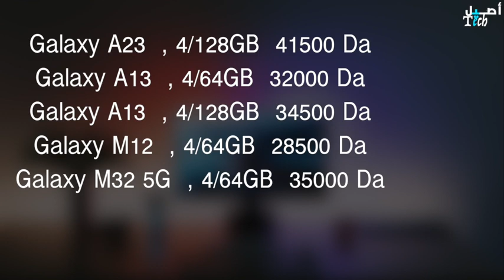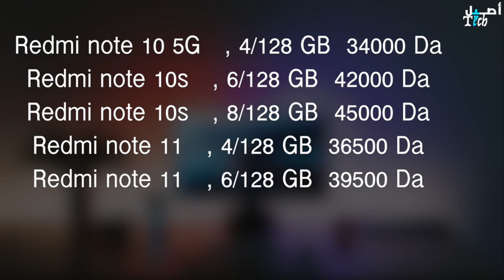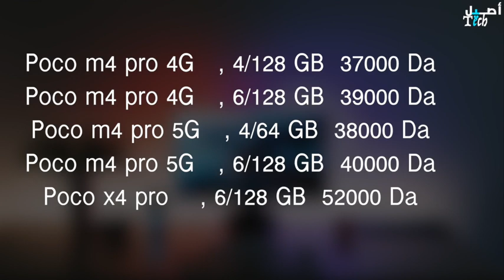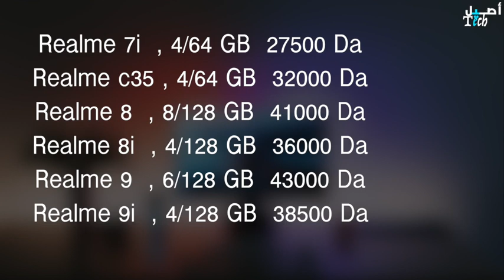جديد أسعار الهواتف في الجزائر شهر أوت 2022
♥ تابعني على مواقع التواصل الاجتماعي التالية ♥
 ▬▬▬▬▬▬▬▬▬▬▬▬▬▬▬أسعار الهواتف في الجزائر 2021 | تخفيضات جديدة..
اسعار الهواتف في الجزائر 2022 اقل من 30000اسعار الهواتف في الجزائر 2022 samsung
سعر هاتف galaxy a03  في الجزائر 2022 , سعر هاتف galaxy f22  في الجزائر 2022 , سعر هاتف galaxy a13  في الجزائر 2022 , سعر هاتف galaxy a22  في الجزائر 2022 , سعر هاتف galaxy m12   في الجزائر 2022 , سعر هاتف galaxy m32 5g   في الجزائر 2022 ,
سعر هاتف galaxy m33   في الجزائر 2022 , سعر هاتف galaxy m52  في الجزائر 2022 ,
سعر هاتف galaxy m32   في الجزائر 2022 , سعر هاتف galaxy m52s  في الجزائر 2022 ,
سعر هاتف galaxy a56  في الجزائر 2022 , سعر هاتف galaxy a23  في الجزائر 2022 , سعر هاتف galaxy a52  في الجزائر 2022 ,
أسعار هواتف شاومي في الجزائر شهر أوت 2022 , سعر هاتف redmi 10a  في الجزائر 2022 ,